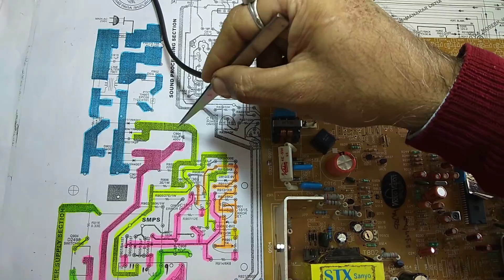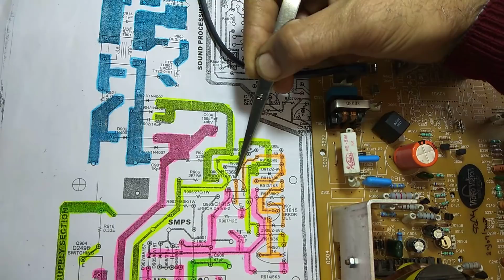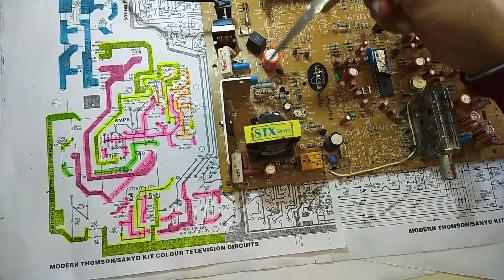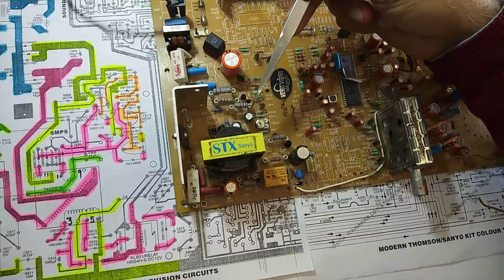SMPS Power Supply Colour TV REPAIRING Part -3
HorizontalStageWorking ofColourTVPart6

SMPSPowerSupplyWorking OFColourTVpart1

Skill practical training at Chopra TV training centre Institute of practical Education. Electronics electrical and mechanical. Www. Chopra training Centre.in
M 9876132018